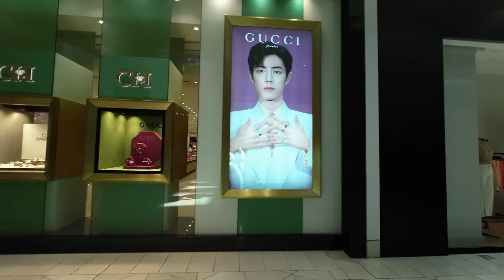Louis Vuitton Cyclone Sport Mask Sunglasses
This video is all about the Louis Vuitton Cyclone Sport Sunglasses and other designer stores located inside the westfield valley fair mall.